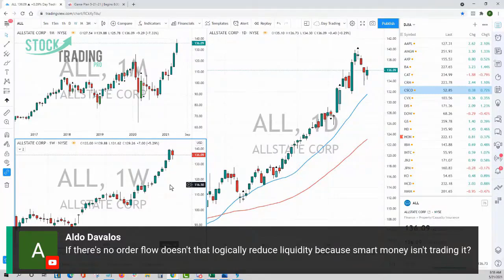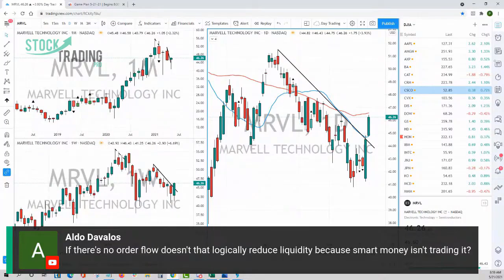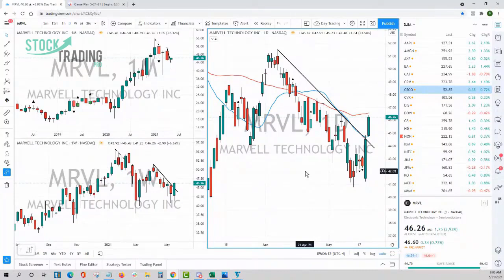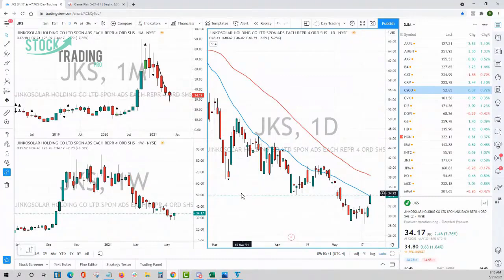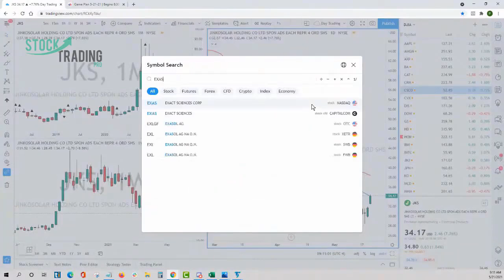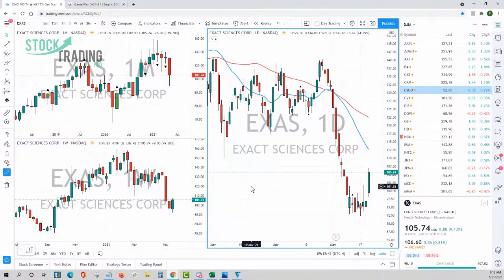Follow the Smart Money: The Power of Order Flow Analysis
NEW: SMART MONEY CONCEPT: In today's stock market live we discuss the smart money concept of tracking and piggybacking the order flow that moves stocks up or down. These smart money tactics are also known as order flow trading. These smart money concepts make it easy to find stocks for beginners.

Many ask how to make money online trading stocks, I believe this to be the simplest, and most reliable smart money concept. We demonstrate supply and demand for your favorite stocks using order flow as the primary trade setup.

This smart money trading strategy is one that I've perfected over the years through plenty of trial and error.. You can use this to trade stocks whether you're day trading or swing trading.

I. Introduction (0:00 - 1:26)

Welcomes viewers to the trading floor and bookshelf
Announces a behind-the-scenes video from a pre-market gameplay meeting
Mentions the topic of order flow and the book "Tape Reading and Market Tactics"

II. Defining Order Flow (1:27 - 5:21)

Explains the difference between order flow and average daily volume/liquidity
Shares experiences from his trading floor in New York City
Describes order flow as tracking the footprints of smart money/institutions

III. Visualizing Order Flow (5:22 - 9:44)

Encourages visualizing large orders being filled on the trading floor
Emphasizes the importance of order flow over trendlines
Highlights the significance of higher highs and higher lows

IV. Reading Order Flow from Charts (9:45 - 13:56)

Analyzes the order flow in MRVL using weekly and monthly charts
Explains how to identify the "real price" based on volume and order flow
Recommends position sizing based on the strength of order flow

V. Closing Thoughts (13:57 - 15:14)

Reiterates the importance of order flow in trading decisions
Mentions an upcoming scanner feature to detect increased volume on 5-minute candlesticks
Expresses excitement about teaching the community this approach

I. Introduction:
Discover a behind-the-scenes look at a pre-market gameplay meeting, where Pete welcomes you to his trading floor and bookshelf. He introduces the concept of order flow, a key topic from the classic book "Tape Reading and Market Tactics," promising to change your perspective on chart analysis forever.

II. Defining Order Flow:
Learn the crucial difference between order flow and average daily volume/liquidity. Pete shares insights from his trading floor experience, defining order flow as tracking the buying and selling pressure of smart money and institutions. Understand how brokers and specialists get paid for efficiently executing large orders.

III. Visualizing Order Flow:
Gain the ability to visualize order flow by imagining the execution of large orders on the trading floor. Pete emphasizes the importance of identifying higher highs and higher lows, moving beyond generic trendlines to spot genuine commitment from deep-pocketed market participants.

IV. Reading Order Flow from Charts:
Discover how to analyze order flow using weekly and monthly charts. Pete demonstrates techniques for identifying the "real price" based on volume and order flow strength. Learn strategies for position sizing that align with the conviction provided by observable order flow.

V. Closing Thoughts:
Reinforce your understanding of order flow's significance in making informed trading decisions. Pete shares exciting news about an upcoming scanner feature to detect increased volume on 5-minute candlesticks, further enhancing the ability to spot order flow. Feel his passion for teaching this powerful approach to the community.

Join us Monday's 7:30 AM: Stocks For Breakfast

These YouTube stock market live stream videos are for financial education purposes. It's up to you to consult your financial advisor to make the final decision before you decide which stocks to buy